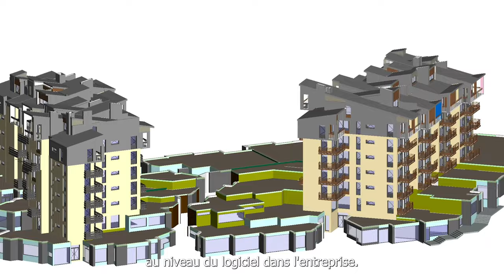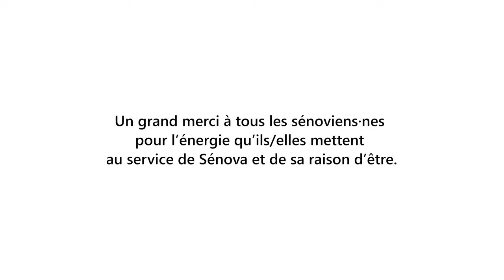Les métiers de la rénovation énergétique - BIM Modeleur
Cette vidéo est le septième épisode de la série : "Les métiers de la rénovation énergétique chez Sénova".
Découvrez Samuel Creitz et Nicolas Perreau qui partagent leur métier de BIM Modeleur.

Sommaire :
Pourquoi avoir rejoint Sénova ? – 00:54
Parle nous de ton métier de BIM Modeleur  – 01:26
Parle nous d'une de tes réalisations  – 02:42
Quels conseils donnerais-tu à quelqu'un qui souhaite faire ce métier ?  03:53